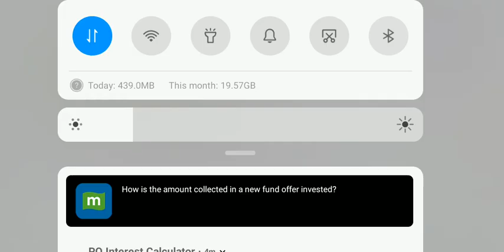Multiplication tricks in Odia || multiply any numbers without pen and paper ବିନା କାଗଜ କଲମ ରେ ଗୁଣନ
Hello friends welcome to my channel in this video I have so you a beautiful multiplication trick by which you can multiply any number with one second this multiplication trick will help you to increase your calculation speed and eventually increase your mathematics speed this video will isl you will learn how to multiply any numbers within 2 second this multiplication is very interesting and easy this multiplication tricks help you to increase your mathematics calculation speed and it will help you to to get more score in your mathematics examination if you like this video please subscribe to our YouTube channel and press the bell icon when ever will upload any new video you will get notification